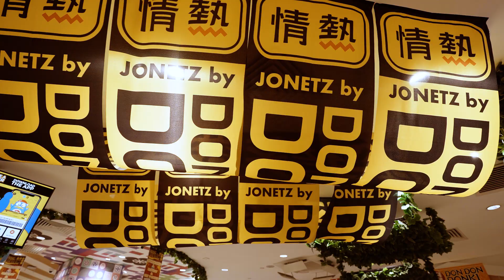Starhill Global REIT Corporate Video 2023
Its now more than 10 years since we launched our first corporate video. This will be the third series..